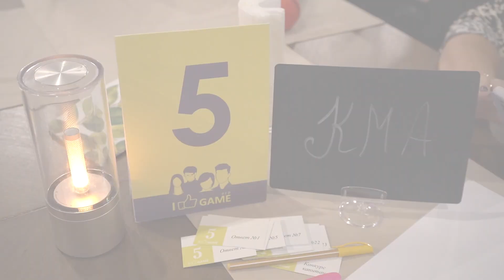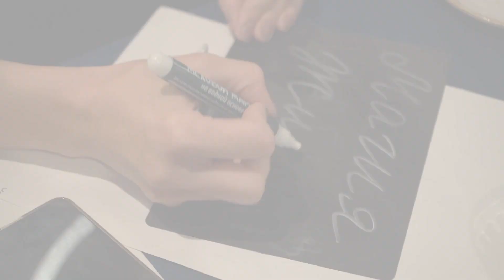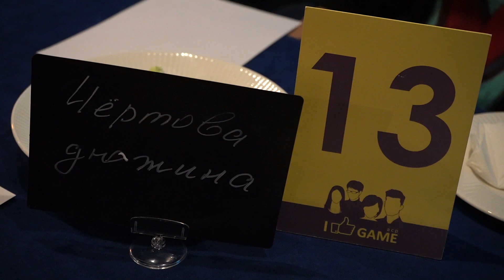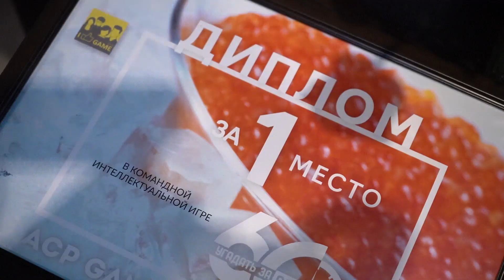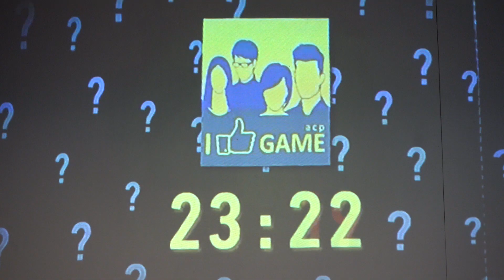"Угадай за 60 секунд" | Медиарепортаж Юлии Старостиной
Казахстанская Медиа Академия приходит на @acpgamekz не только поиграть. Как информационные партнёры мы просто обязаны рассказать и показать всё самое интересное 🤩

Играть ходила группа "Актер кино и ТВ" и на этот раз они призвали на помощь очень умную, начитанную интеллектуалку - ведущую проекта
Назгуль Таимову

Смотрите программу медиарепортаж выпускницы Юлии Старостиной с этого невероятно увлекательного события на телеканале @kma_tv

Телеканал КМА в кабельной сети ID TV (20-ая кнопка, Республиканское вещание), а также в приложениях ID TV online, TV+